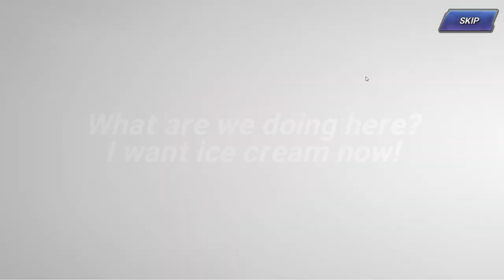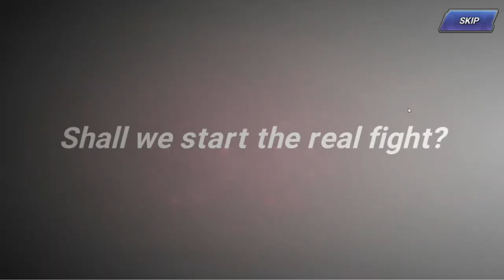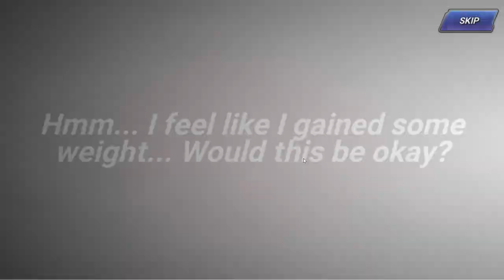Soulcalibur 6 x KOFAS Summons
First summon session on  the soul caliber banner i plan to do another if i build my rubies back up in time. f2p btw. If you enjoyed the video, Hang around and see what comes next. thanks watching.